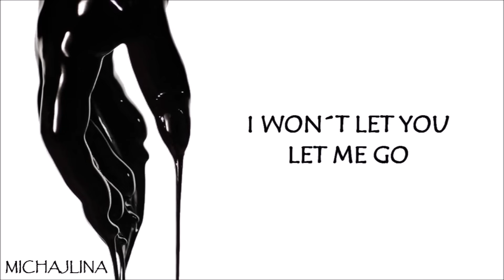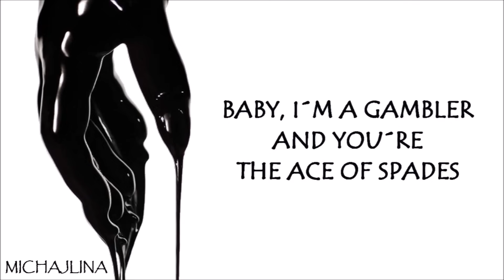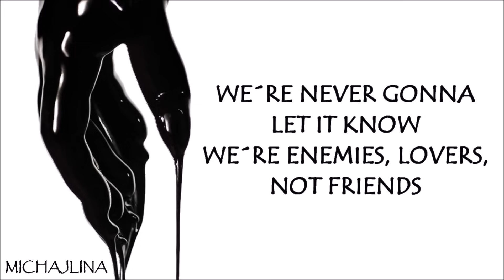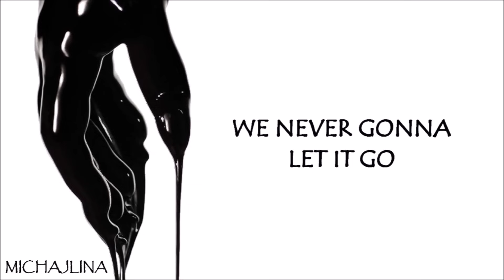Jack Savoretti - Fight ´Til The End - lyrics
Teen Wolf 5x20 "Apotheosis" Music